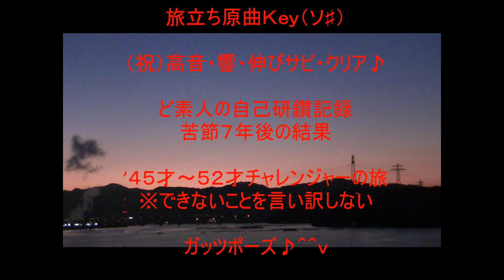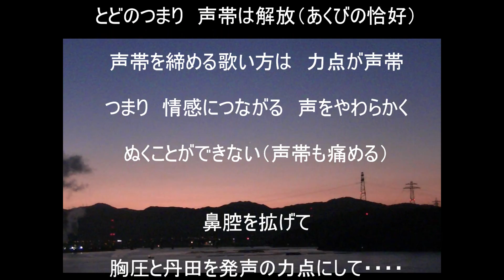松山千春 旅立ち 原曲key Cover 2015♪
あくまでも　自分評価ですが　高音サビクリア（祝）
もうひとりの　自分を　説得させました＾＾
声帯まわりの筋力は　もう限界です＾＾；；

なぜ　この曲にこだわったか？
超難度の高い曲だからです！！！
そして　年齢をとると　高い声が出なくなる？風評？
声帯周りの筋力を鍛えて　行く必要が　あり　ど素人では
難しい？？？納得！！！
ＢＵＴ　しかし　チャレンジャーの逆転の発想！！
時間をかけて・・継続は力なりで・・・・
若いときに出ない声に　この曲に挑戦＾＾
この曲には　単に高いkeyだけでなく 歌心に通じる　様々なレシピが　もりだくさん＾＾（柔らかさ　響き　伸び　ぬき）すべて情感につながる、、、

私の研究の中で　ひとつを紹介
千春さんがマイクを　いつも　あんなに近づけて歌っているのに
声が割れない。特にサビの部分でも　不思議と思いませんか？
他の声量が　ある歌手は　マイクをサビで　遠ざけます。
しっかり声を出しても　空気が漏れない　完全な腹式で歌っている証拠です。美空ひばりさんも・・・・ですね＾＾